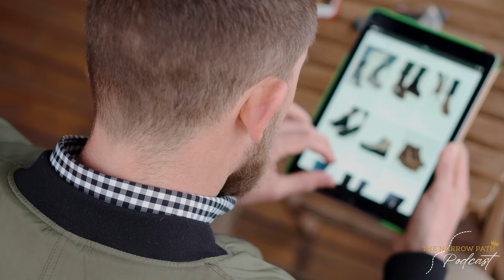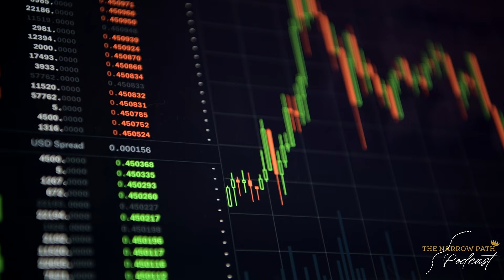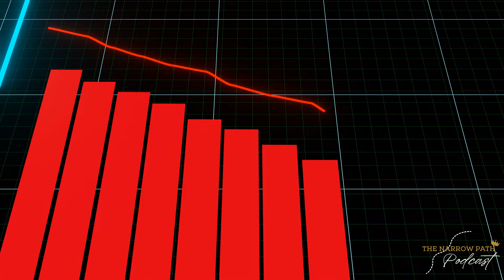The Game of Money: Investing, EQ, & Business [w/ Jason Horecky]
In Today's Episode : Our special guest, Jason will go over his personal journey pertaining to life, business, and spirituality.

Today's 'Narrow Path Podcast' Episode Explores:

📌 Investing and how to make smarter decisions using Emotional Intelligence.
📌 How Spirituality ties into money.
📌 Being a coach and mentor for others.
📌 How to blaze your own path by starting an online business.
📌 Scaling a Six-Figure Ecommerce business.

I encourage ALL of my viewers to Always Do Their Own Research in regards to the topics we go over today. My goal is always to empower you with knowledge and guidance, but it is up to you to take ACTION.